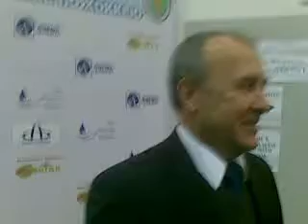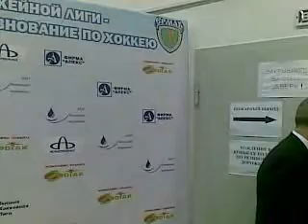Ермак - Ижсталь (Лаухин)